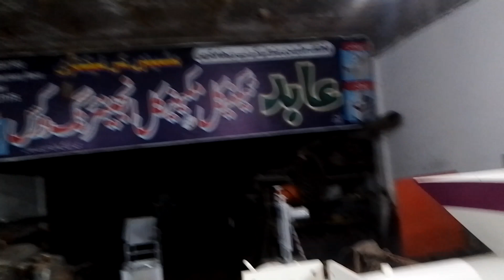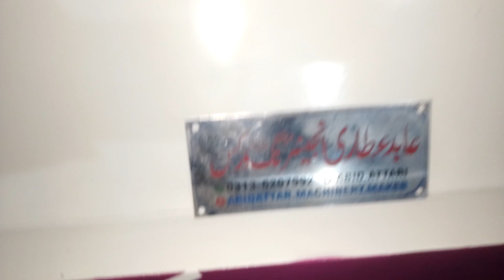کولنگ سسٹم والا 8انچ پلوڈر صابن بنانے کی مشین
عابد انجینئرنگ ورکس اعوان چوک فضل کالونی شھر خانیوال میرا واٹس ایپ نمبر 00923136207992